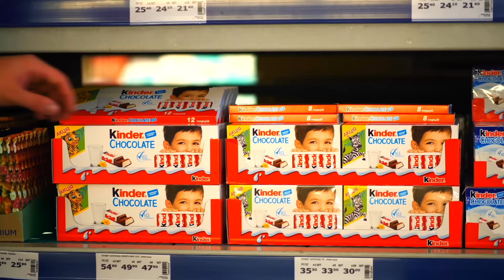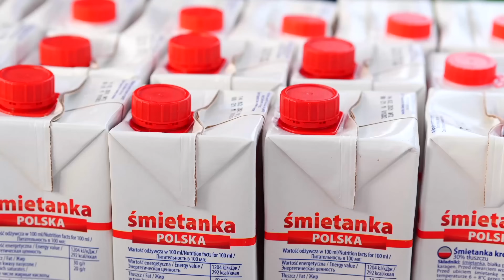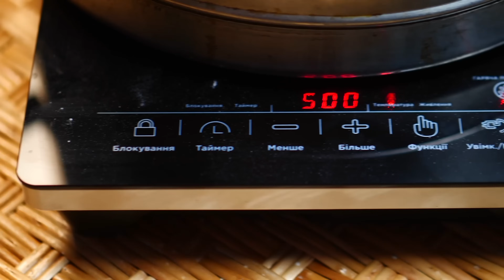Gigantische Kinder Schokolade | Wie man den Weltgrößten Kinder-Riegel zubereitet von VANZAI KOCHEN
Hallo an alle. Heute habe ich einen riesigen Kinder Chocolate mit einem Gewicht von 100 Kilogramm gemacht